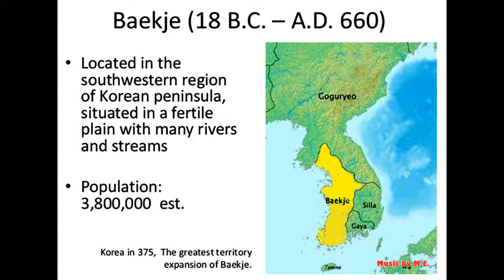South Korea - Baekje Historic Areas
Baekje Historic Areas, South Korea